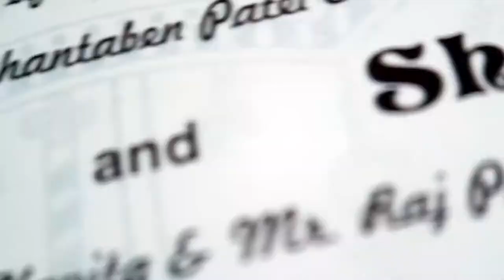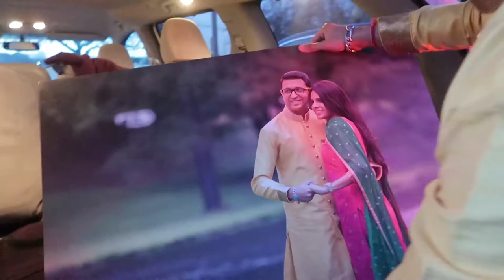THIS IS HOW WE CELEBRATE CHRISTMAS🔥 {V77}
► SOCIAL MEDIA!